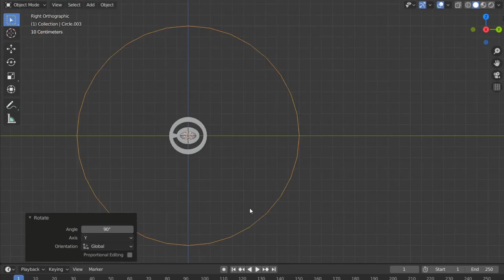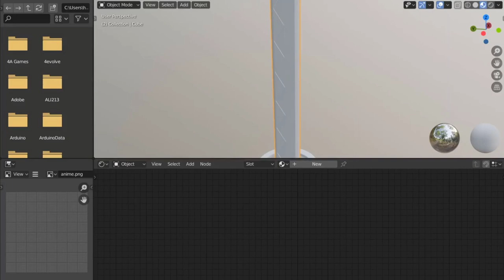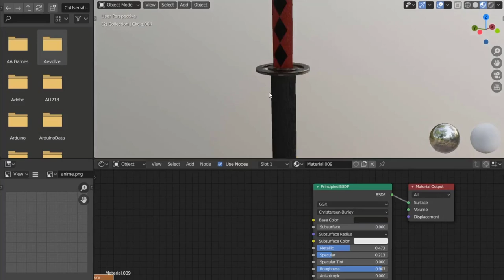Wakizashi Speed Art || Blender